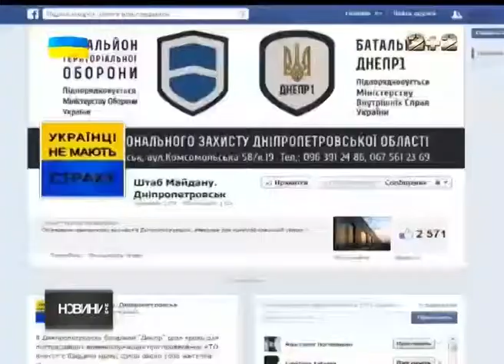Батальйон "Дніпро" захищатиме залізничні станції Дніпропетровщини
Бійці підрозділу планують зупиняти потяги і перевіряти у пасажирів документи, особисті речі та багаж, а також знищувати терористів. У штабі національного захисту Дніпропетровщини необхідність таких дій пояснюють неодноразовими захопленнями і підривами залізниці.